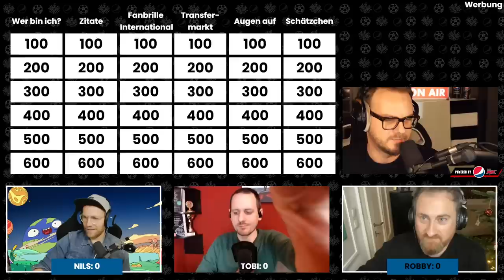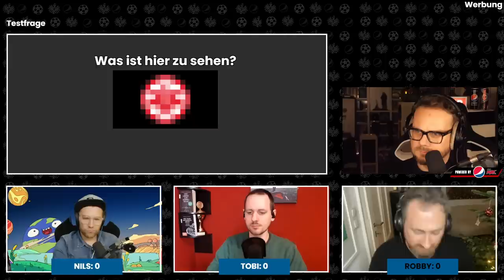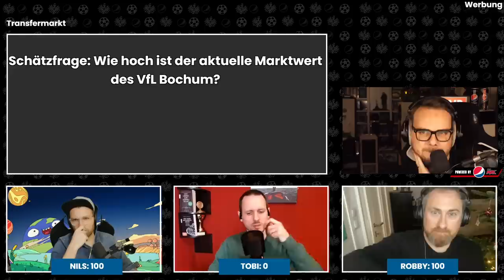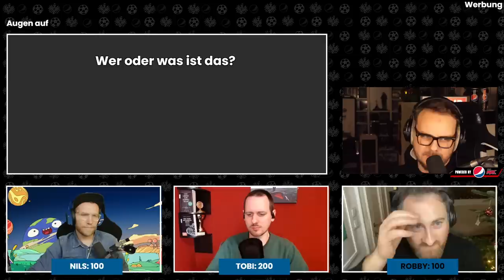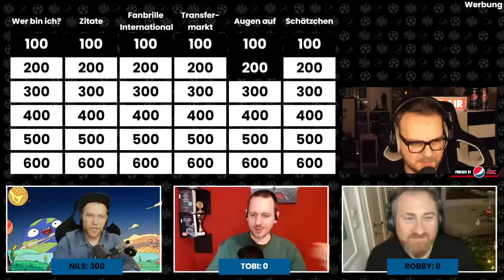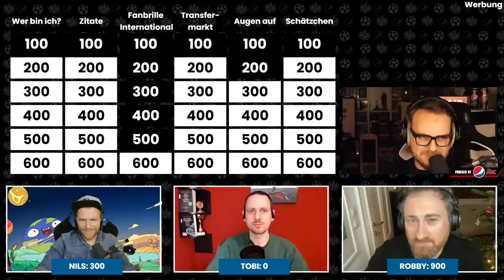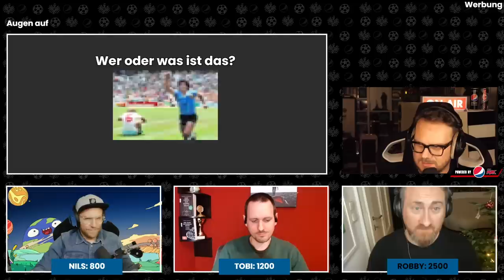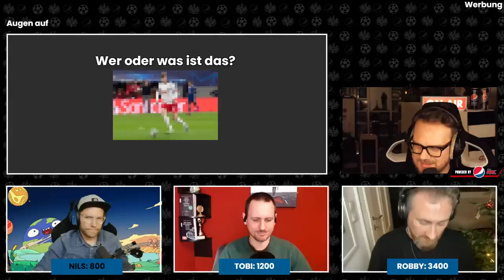DAS Fußball-Quiz zwingt die Hardcore-Experten Tobi Escher, Nils Bomhoff und Robert Hunke in die Knie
Werbung | Du willst maximalen Geschmack mit zero Zucker? Dann gönn dir die Limited Edition unter folgendem

Im großen Fußballquiz liefern sich Tobi Escher, Robert Hunke und @Nils_Bomhoff den Kampf ums Fußballwissen, denn nur einer von ihnen kann in diesem Quiz gewinnen!